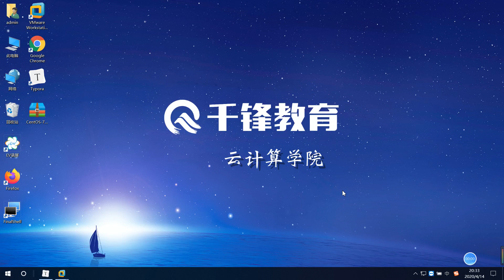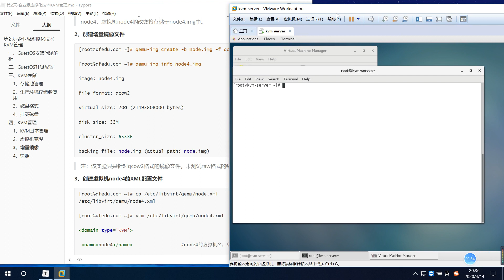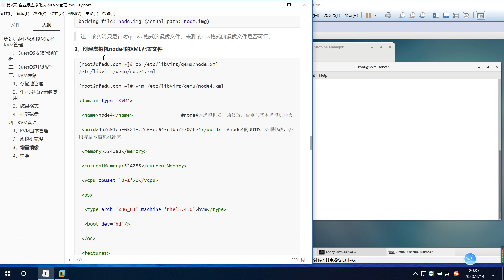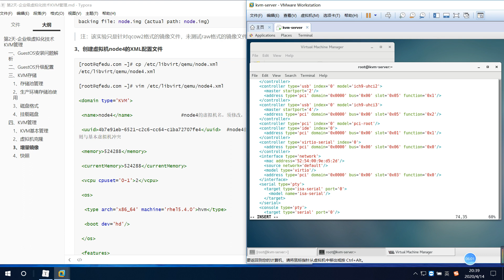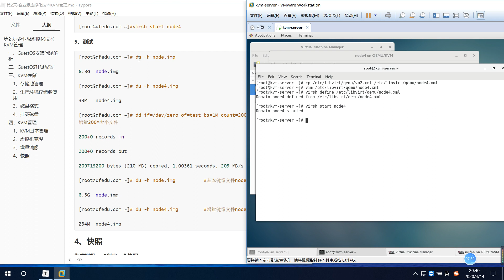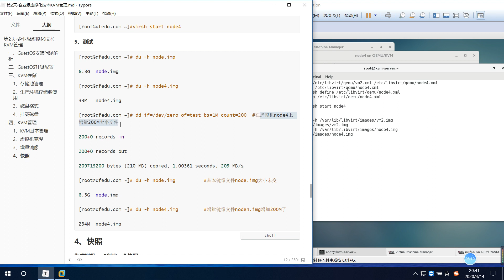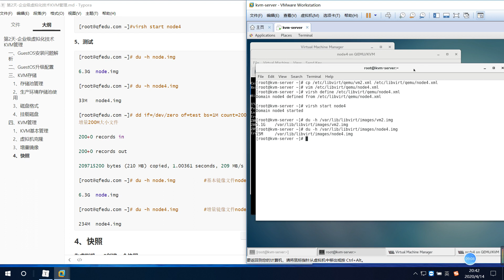2 06 kvm管理 增量镜像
2020全新_KVM虚拟化技术-进阶到实战
课程简介：
深入讲解虚拟化技术原理，讲解企业级KVM虚拟化软件的原理，安装以及企业应用。

学完掌握知识点：虚拟机化技术原理， KVM虚拟化软件工作原理，KVM快照功能，KVM高级命令，KVM网络配置等企业级常用功能。